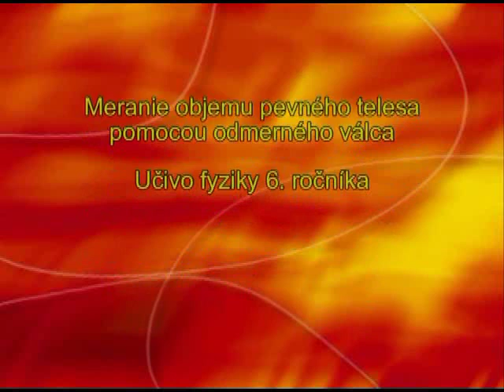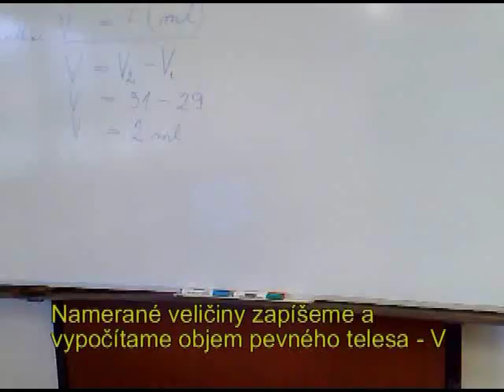Objem pevneho telesa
Meranie objemu pevneho telesa pomocou odmerneho valca. Video je v sulade s ucebnou latkou fyziky siesteho rocnika zakladnej skoly.